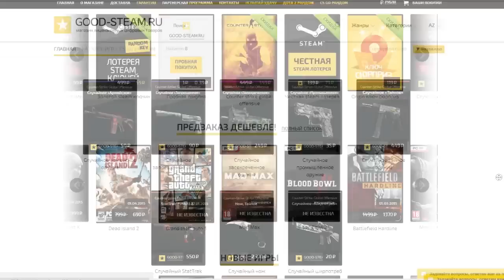CSGO ПОКОРЯЕМ ГЛОБАЛ ЭЛИТУ MIRAGE [НИК ПЛЮС НОЖ РАВНО ЛЮБОВЬ] #140